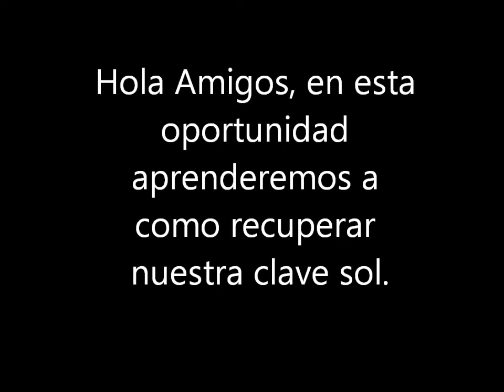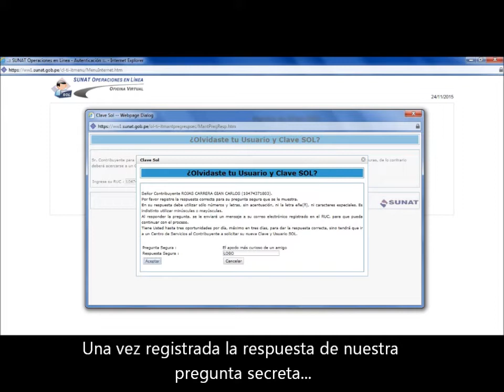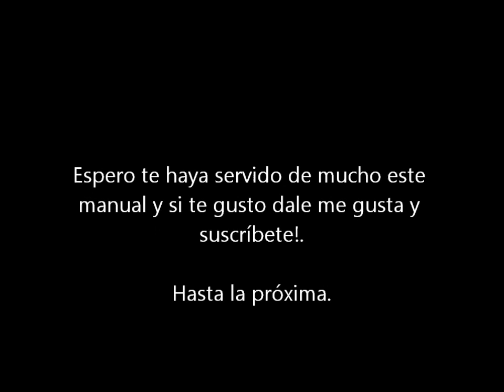COMO RECUPERAR MI CLAVE SOL 2015 - SUNAT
Aprende como recuperar tu Clave Sol. Espero te haya ayudado este manual. No te olvides sucribirte.